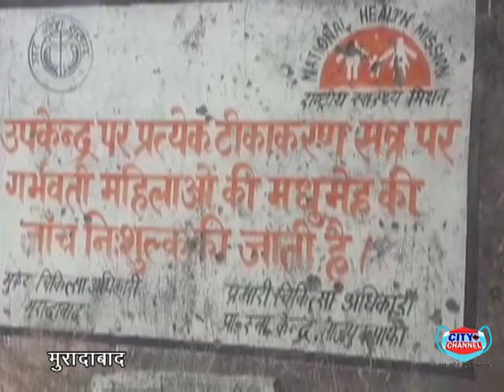मेहलकपुर माफी गांव का स्वास्थ्य केंद हुआ बीमार क्षेत्रवासी परेशान